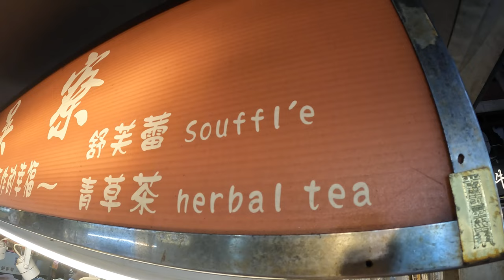Wo gibt es die besten Soufflés in Taipei ?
Auf dem Raohe Street Night Market !

The Raohe Street Night Market (Chinese: 饒河街觀光夜市; pinyin: Ráohé Jiē Guānguāng Yèshì) is a night market in Songshan District, Taipei, Taiwan.